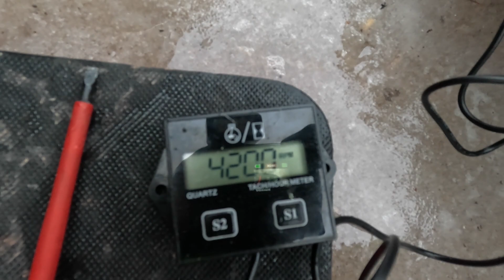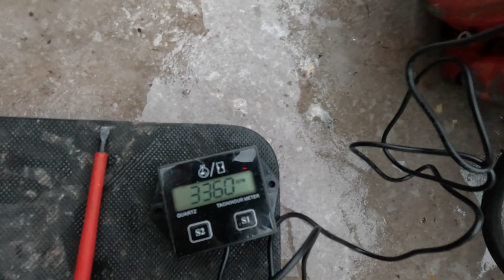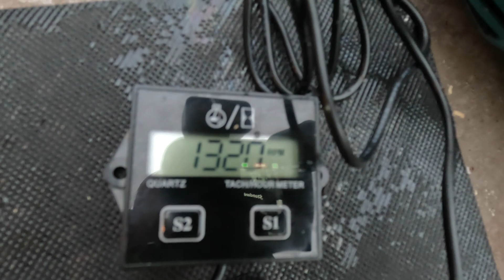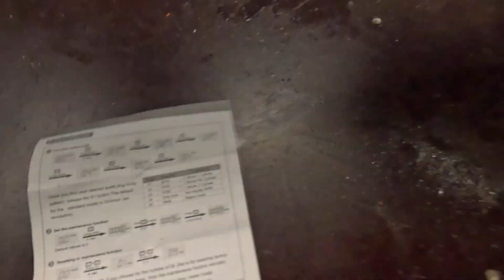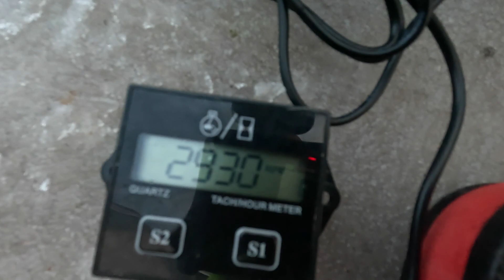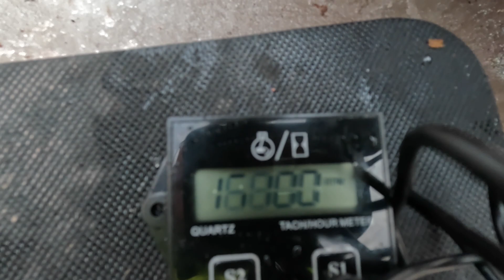Makita Moottorisahan Kevyt Viritys ja Raket XF-sahan HUIMAT Maksimikierrokset!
Verrataan Jonsereds Raket XG ja XF moottorisahoja ja säädetään&mitataan XF-sahan käyntiä. XF ottaa kierroslukumittarin mukaan huimat maksimikierrokset ja myös tehopiikin. Giannelli-tehoputki antaa perinteisen 2-tahtimoottoripyörän käyntiäänen, erittäin äänekäs.

Avataan Makita EA5600F sahan äänenvaimennin ja tyhjennetään se virtauksen parantamiseksi. Suurennetaan samalla vaimentimen poistoaukkoa. Mitataan myös Makitasta kierrosluvut ja verrataan käyntiääntä ennen ja jälkeen äänenvaimentimen muutosta.

Korjataan sen verran, että Raket XG ollut tuotannossa 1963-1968 ja XF maksimikierrosnopeus valmistajan esitteen mukaan on 7500.